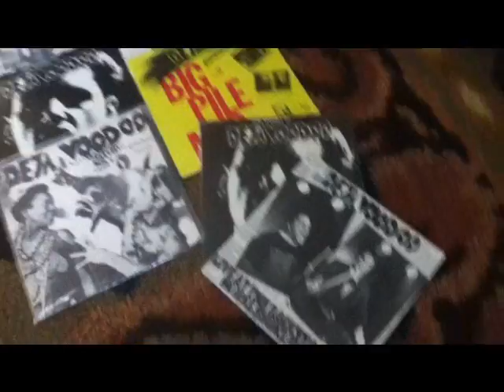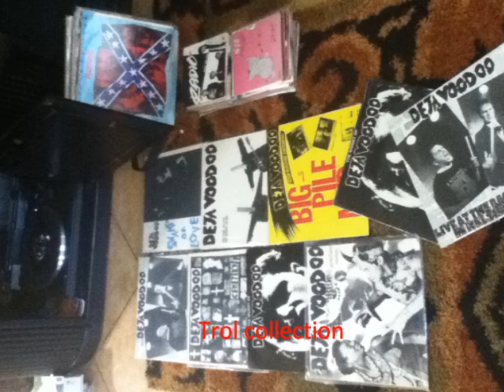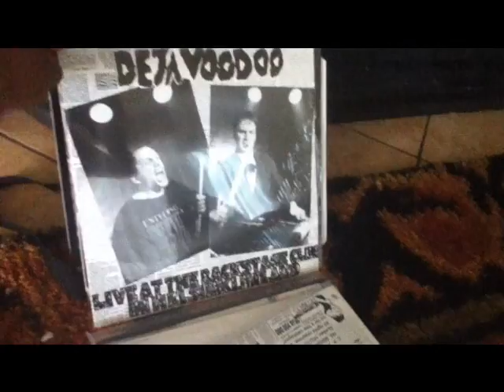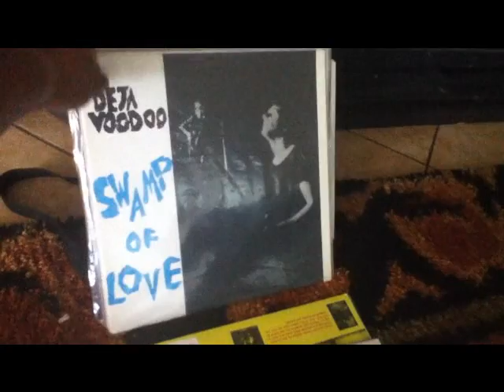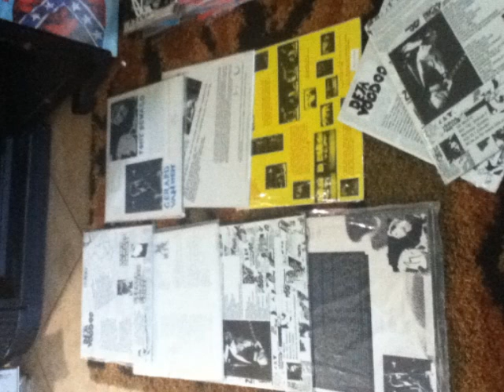DEJA VOODOO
SALUDOS A TODA LA BANDA ROCKER ESPERO LES GUSTE ESTE MIX DE DEJA VOODOO. POR CIERTO ESTOS DISCOS NI SON DE MI PAPY NI  SE LOS AGANDALLE A UN PRIMO NI SE LOS ROBE A UN TIO ... ES ALGO DE MI PROPIA COLLECION KE QUIERO OMPARTIR CON USTEDES .(Aver si las primitas del ritmo encuentran esta musica en el ituns jeje)